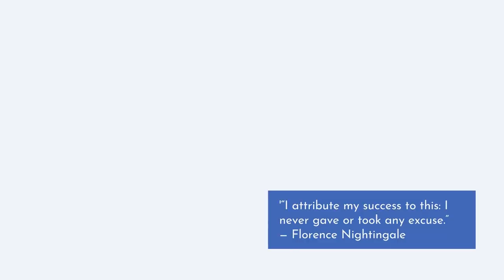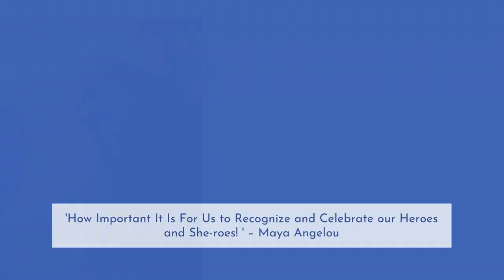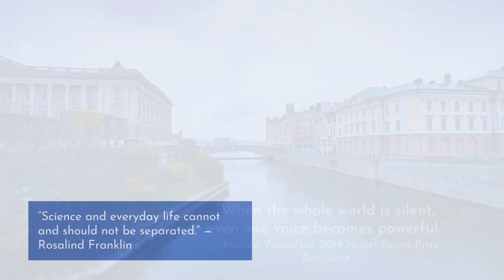Music About Strong Women - We Are Everyone's Hero (International Women's Day 2022)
Listen to Music About Strong Women - We Are Everyone's Hero (International Women's Day 2022) on Spotify

Music About Strong Women - We Are Everyone's Hero (International Women's Day 2022) is originally created by Azinity Music. Azinity Music owns the copyright to these original music works.

All our music licences are Creative Commons Attribution 4.0 International Public Licences (CC BY 4.0). You are free to copy, redistribute in any medium or format, remix, transform, and build upon our music for personal and commercial use. But you must give credit by following the attribution instructions below, and indicate if changes were made to Music About Strong Women - We Are Everyone's Hero (International Women's Day 2022).

Attribution Instructions:
1. Copy and paste the full text and links below in the description of your work
2. Link “the music” to this YouTube music video.